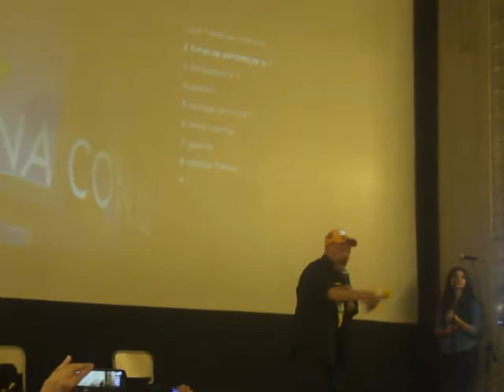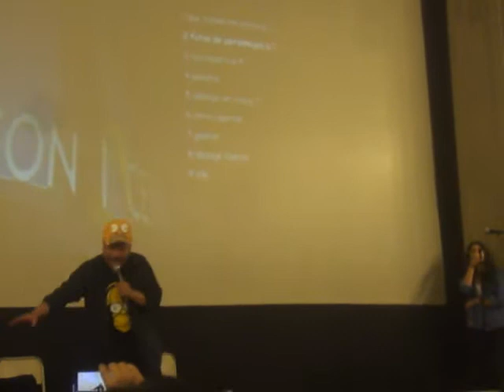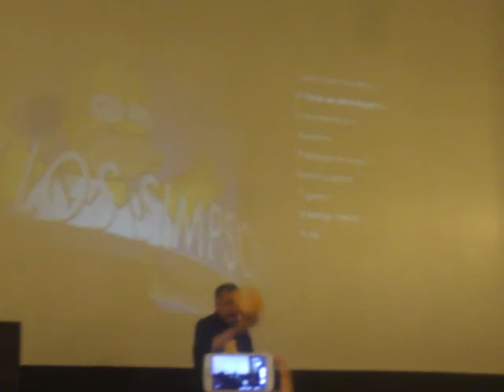HUMBERTO VELEZ 3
URESHII FEST 24/11/2014